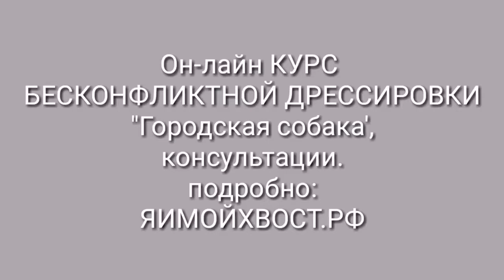Я и мой ПОНЬ))).